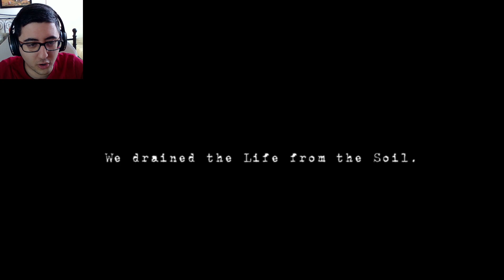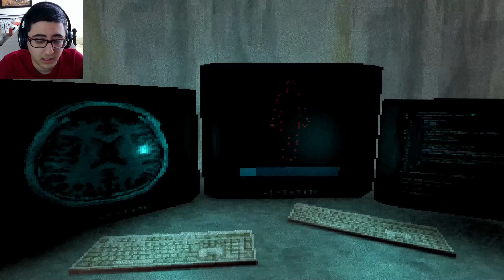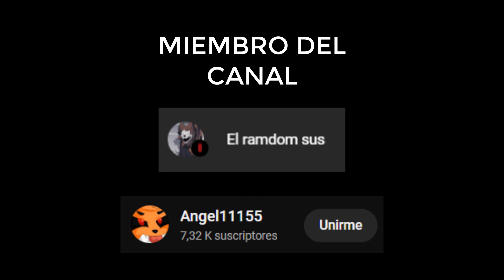COMIENDO CARNE HUMANA PARA PODER CREAR UN MONSTRUO | Carcass (Gameplay Español)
Un juego de terror (horror game) donde estamos en un mundo apocalíptico dominado por los insectos y somos el esclavo de una bruja que nos obliga a experimentar con un humano.

Gracias a mi único miembro:
El ramdom sus

No es That's not my neighbor pero casi (no)